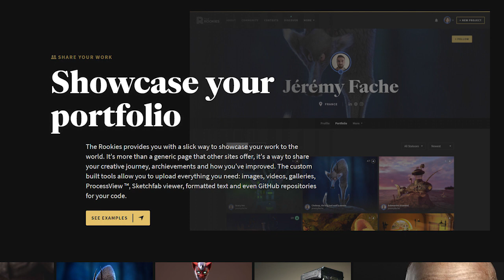Student Art Podcast Ep 58: Gordon Neill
Today on the student art podcast we have podcaster Gordon Neill on the show where we talk about his journey.